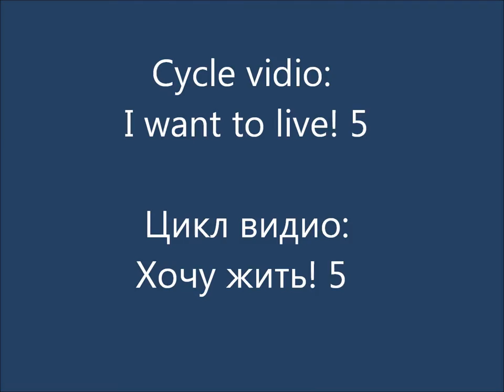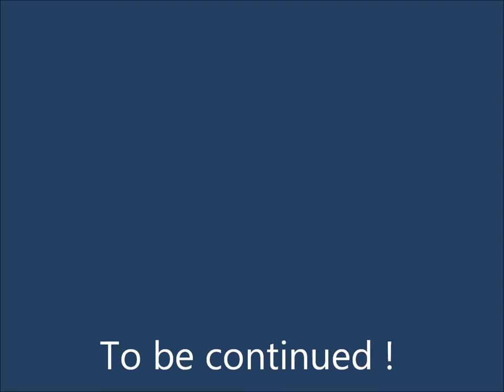Flower. Home rose. Part 2. / Цветы. Домашняя роза. Часть 2.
Our winter garden. Second blossomed rose.They began to bloom other colors.
Наш зимний сад.Расцвела вторая роза.Начали цвести другие цветы.